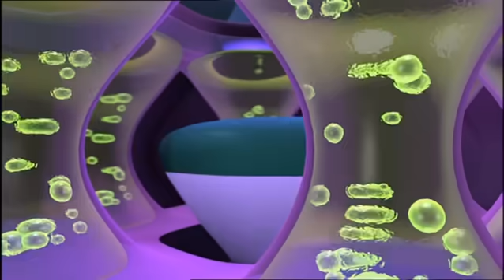NUMBERJACKS | Being 3 | S1E33 | Full Episode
Join the Numberjacks in Being 3 as the Numbertaker is taking threes today. With Number 3 on a mission, it's a race against time to restore balance to the numbers. Tune in to see how the Numberjacks tackle this numerical challenge!